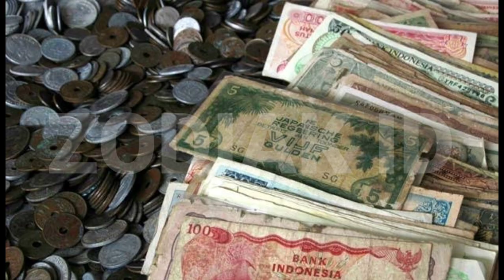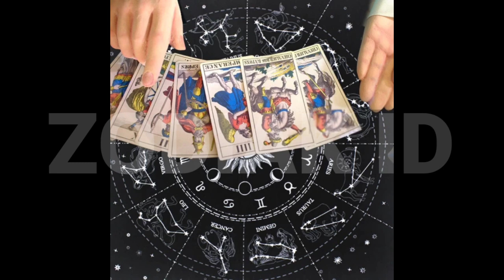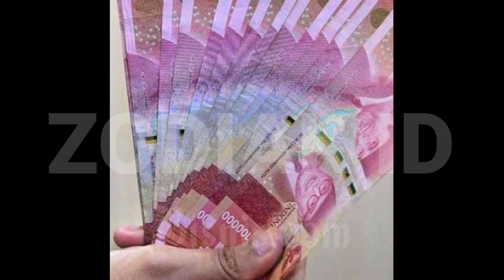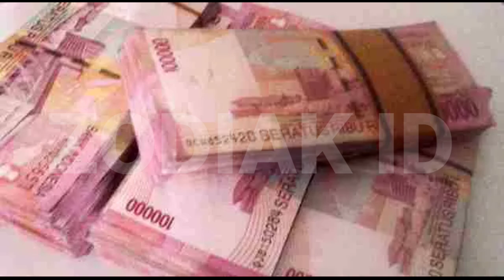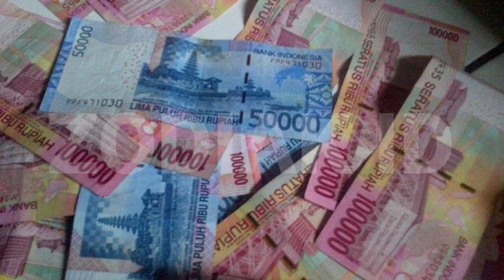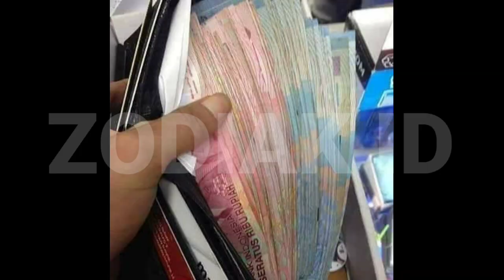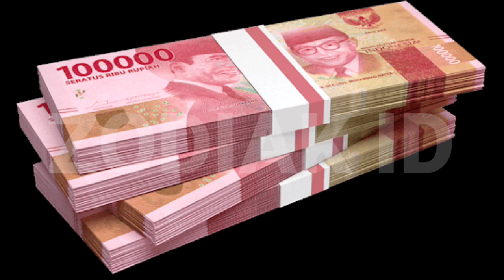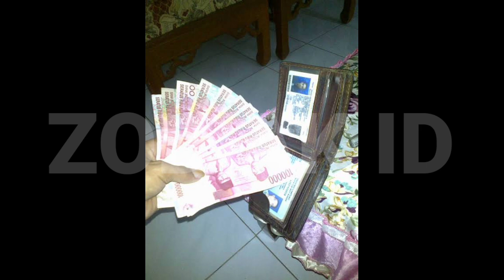Zodiak Beruntung Pekan ini 27 november Sampai 3 desember 2023 Lengkap Dan Akurat 🌏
DIMULAI PEMBACAAN URUTAN PEMBACAAN RAMALAN zodiak HARI INI :

Capricorn

Aquarius

Pisces

Aries

Taurus

Gemini

Cancer
ll
Leo

Virgo

Libra

Scorpio

Sagitarius